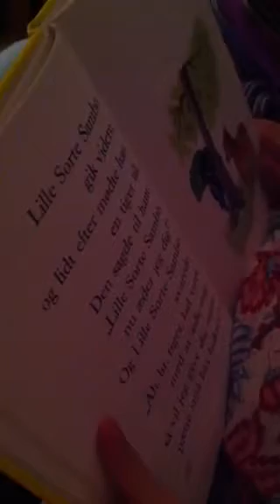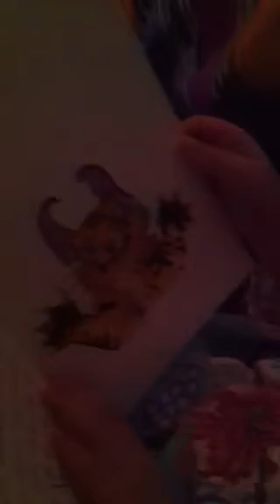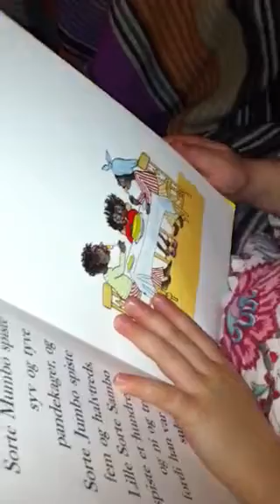Ella læser op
Lille sorte Sambo